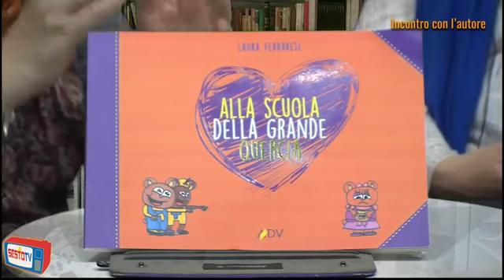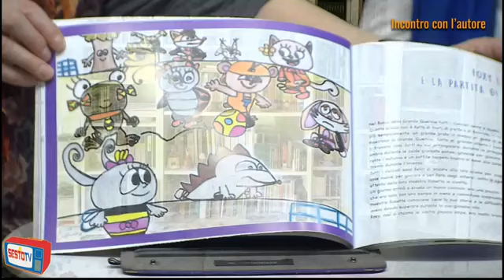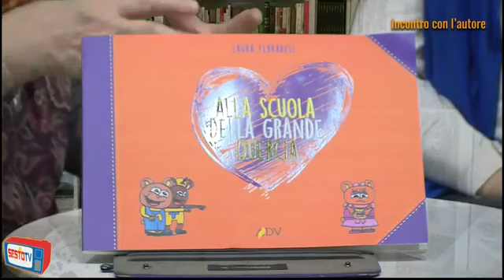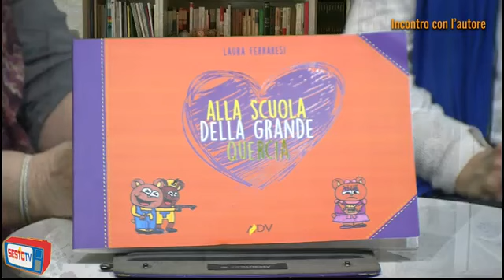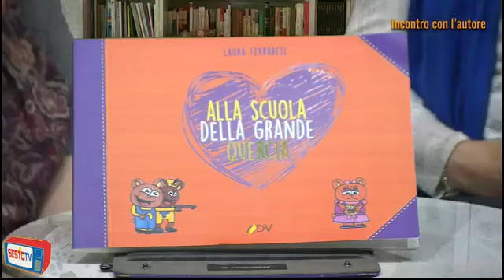FerraresiLaura AllaScuolaDellaGrandeQuercia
Intervista Laura Ferraresi che ha scritto un libro illustrato, molto bello, dal titolo "Alla scuola della grande quercia". Ancora una scrittrice che ha realizzato un libro unico anche perché illustrato da una piccola disegnatrice e perché parte del ricavato è destinato all'Associazione Astrolabio che si occupa tra l'altro di bambini con Sindrome di Asperger.